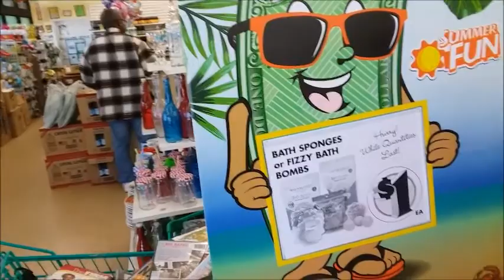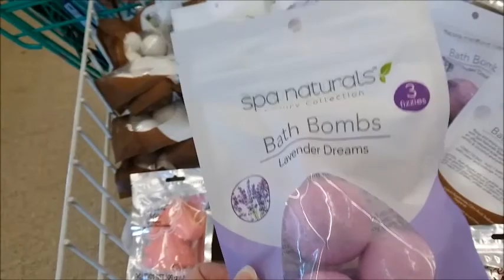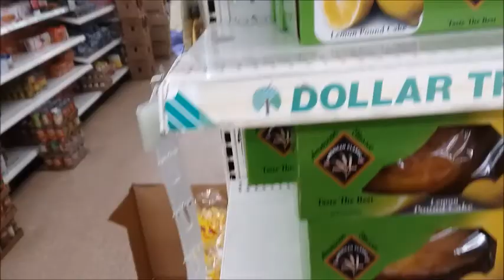Dollar Tree haul